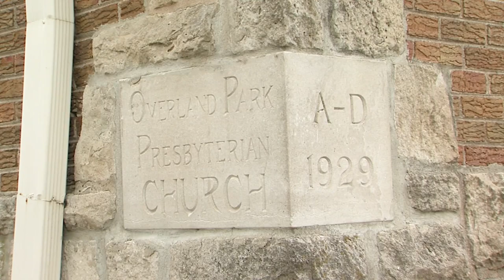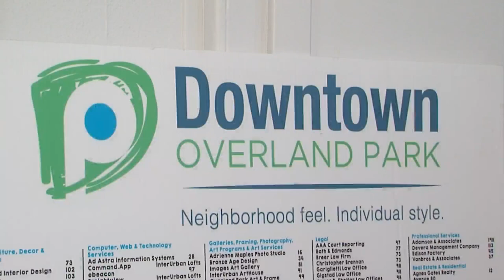Developers hope to convert 100 year old Johnson County church into hotel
A slice of Johnson County history could have a new future.